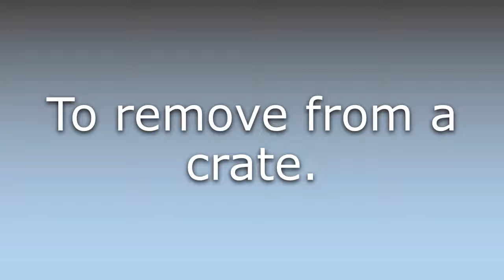What does Uncrate mean?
What does Uncrate mean in English? Learn the meaning of the word Uncrate! How to Pronounce Uncrate. Expand your vocabulary, learn words.